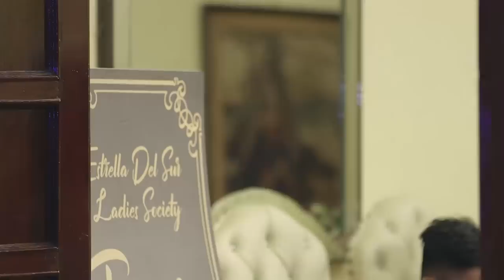Camila appears in front of Vito | TKB (With Eng Subs)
Vito (Geoff Eigenmann) catches sight of Camila (Maja Salvador) during the Estrella del Sur Ladies' Society Ball. (With English Subtitles)

Episode 26 Cast:
Maja Salvador (Camila, Alba Almeida) / Loren Burgos (Tessa)/ James Blanco (Felipe)